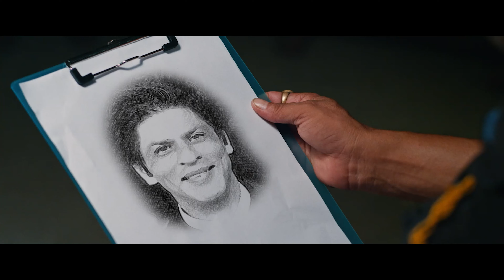केटी हरु भुतुक्कै हुन्छन - BEST Shishir COMEDY - Nai Na Bhan Nu La - Aachal, Paul, Barsha, Priyanka